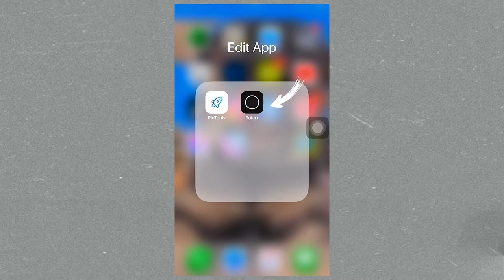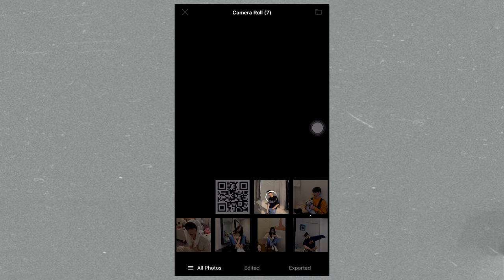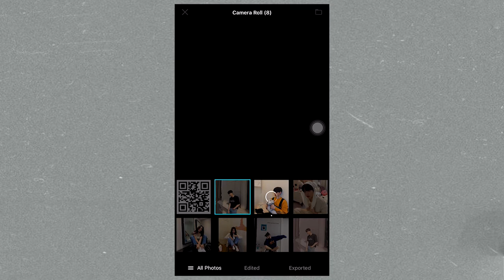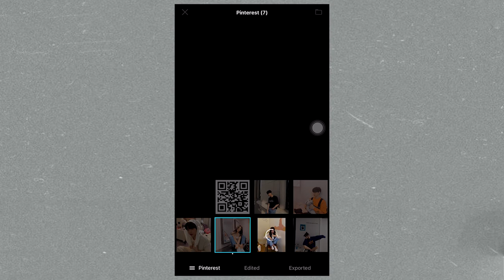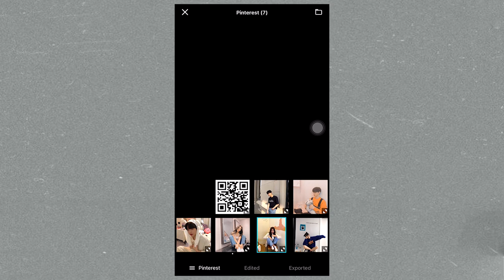Edit Photo-Free QR Code Filter Creamy Cream in Polarr | Polarr Tutorial iPhone & Android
Free QR code for import in Polarr to get Filter for photo editing. You can get this QR Code by screenshot in the video.